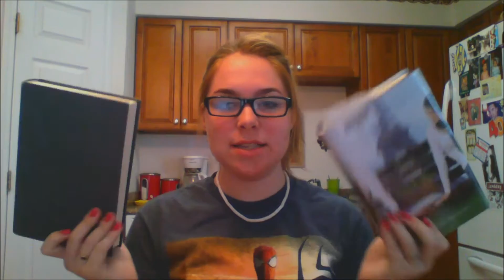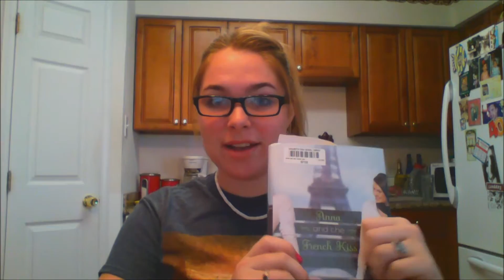Pumpkins,Books & 1D |September Favorites| RandomnessOfShaye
First installment of my Monthly Faves! Hope you enjoy!!! :)